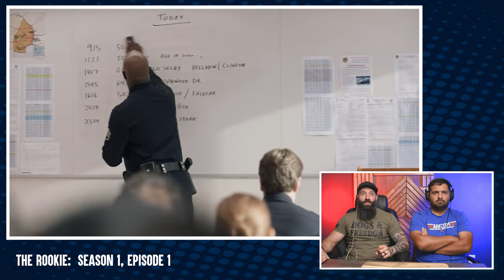Officers React #40: The Rookie - Cringe Boomer Cop Caught Lacking (Season 1, Episode 1 Part 3)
Texas LEOs Josh and Bill show support for the elderly in this episode of The Rookie! PART 3 OF 3

Ask us questions on our livestreams every Tuesday and Thursday at 7:30pm CST right here on this channel.

"Nine months after witnessing (and foiling) a bank robbery in his small town of Foxburg, Pennsylvania, John Nolan, a 45 year old divorcé packs up his entire life to move to Los Angeles and becomes a cop. His assignment to the force, particularly the Mid-Wiltshire Division of the LAPD is met with skepticism from his fellow officers, particularly his watch commander, Sergeant Wade Grey, and his training officer Talia Bishop. Nolan's first few days on the job are marked by a domestic dispute that quickly escalates out of hand (during which Nolan witnesses his first death), an unbalanced father who leaves his child in a locked car on a hot day, and an escaped felon who quickly tests Nolan in ways he never expected. Also joining Nolan as rookie officers are Jackson West, son of a high-ranking LAPD officer and eager to live up to the family legacy, and Lucy Chen, who became a cop against the wishes of her therapist parents and is carrying on a secret affair with Nolan despite the risk it poses to her career. Grey informs Nolan that he will do everything in his power to discourage him from continuing to serve, as he fears that Nolan's inexperience and age will endanger the lives of his officers. Nolan tells Grey that he believes being a cop might be his calling. Grey responds that if that is true, nothing Grey puts Nolan through will deter him."

The Rookie is an American police procedural crime drama television series created for ABC by Alexi Hawley. The series follows John Nolan, a man in his forties, who becomes the oldest rookie at the Los Angeles Police Department. The series is based on real-life Los Angeles Police Department officer William Norcross, who moved to Los Angeles in 2015 and joined the department in his mid-40s.

The series stars Nathan Fillion, Alyssa Diaz, Richard T. Jones, Titus Makin Jr., Mercedes Mason, Melissa O'Neil, Afton Williamson, Mekia Cox, Shawn Ashmore and Eric Winter.

Merch is finally out!

Keep an eye out for all kinds of new content including Let's Plays, PD challenges and so much more!